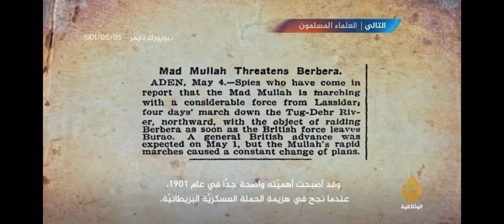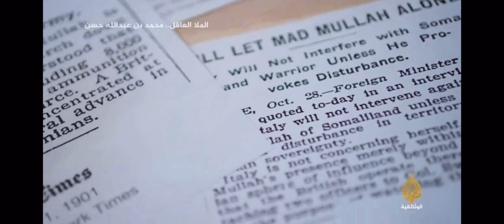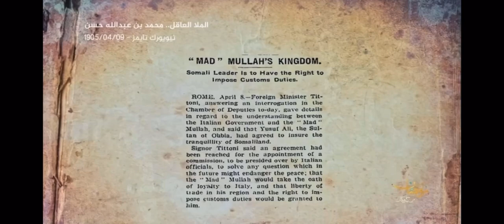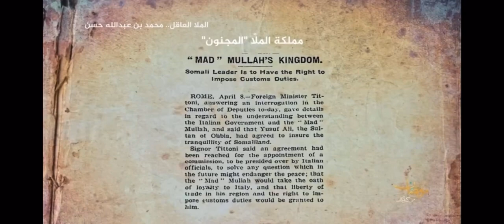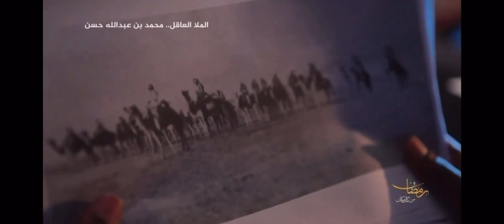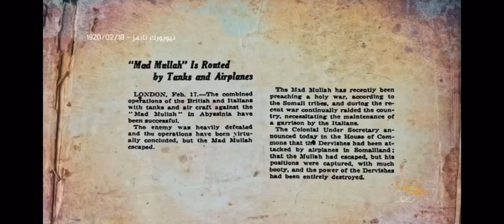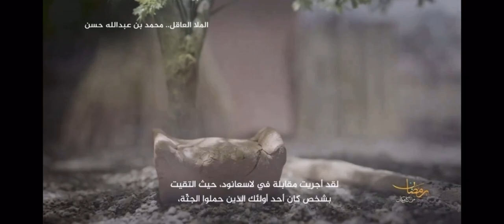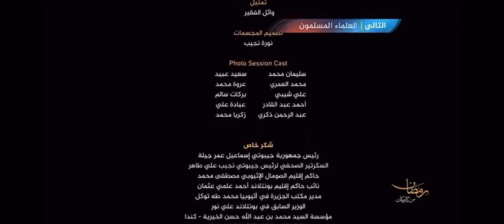Dhaqdhaqaaqa Daraawiish. Sayyid Mohammed Abdullah Hassan source Aljazeera Arabic